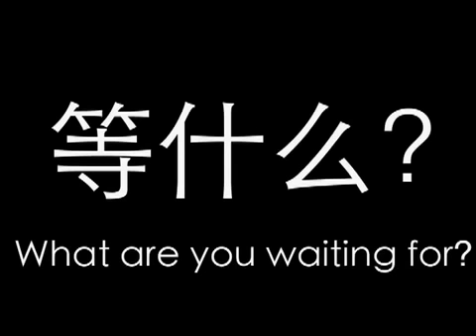Tan Tan Tan- Tony Tan, Tan Cheng Bock, Tan Kin Lian or Tan Jee Say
Tan Tan Tan- Tony Tan, Tan Cheng Bock, Tan Kin Lian or Tan Jee Say. So confusing. Which President would you vote for? Let this Teochew rap video summarize what Dr Tan Cheng Bock has done for Singaporeans